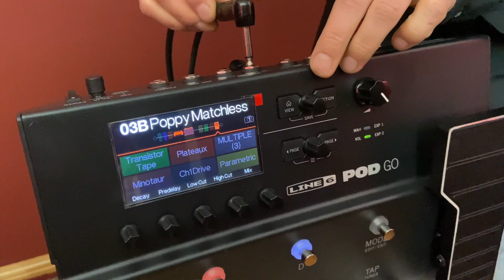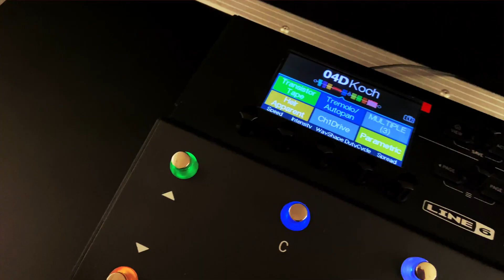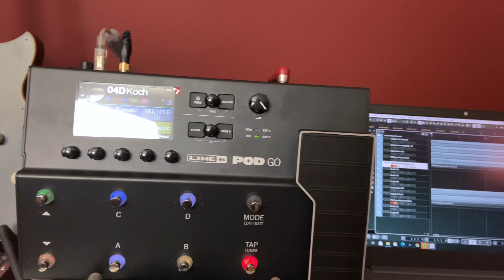Line 6 POD Go Nederlandse Uitleg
De Line6 POD Go is een compacte maar zeer complete professionele gitaar processor die op veel verschillende manieren gebruikt kan worden. In deze Video zal Frans van Guitarking samen met Jos Kamphuis, product specialist Line6, een aantal van deze manieren laten horen en toelichten. Voor verdere uitleg en of vragen kunt u contact op nemen met onze winkel Guitarking Boekel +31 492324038

00:00  -  Intro
00:22  -  Korte uitleg over de verschillende varianten
01:05  -  1# Standalone variant
03:17  -  2# POD Go + Versterker
08:38  -  3# In combinatie met een pedalboard
10:18  -  4# Opnames / Geluidskaart
13:34  -  Eind